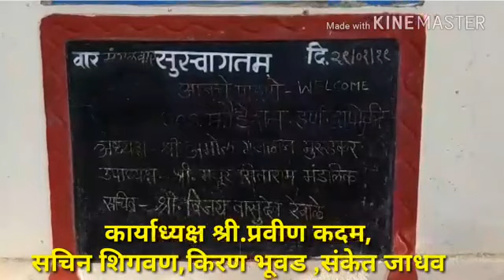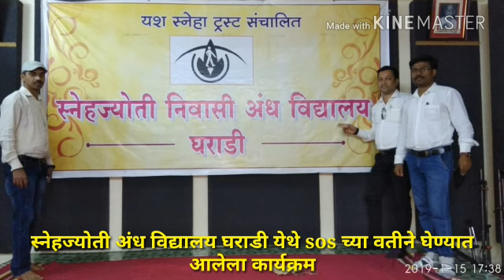SOS Foundation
SOS फाऊंडेशनच्या वतीने Sneh Jyoti Andh Vidyalaya Gharadi Mandangad येथील विद्यार्थ्यांना खाऊ वाटप, कपडे वाटप व Blind Sticks वाटप करण्यात आले.